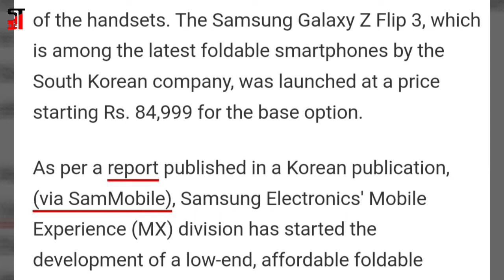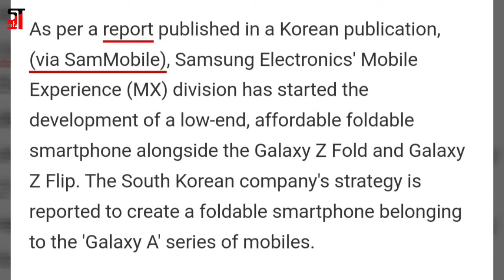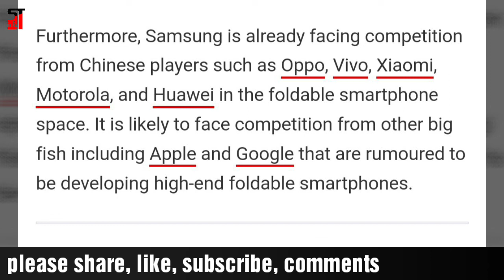Samsung Foldable Phones Price May Start Around Rs. 60,000 by 2024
Samsung may start making entry-level foldable smartphones with prices starting at KRW 1 million (roughly Rs. 61,000) by 2024, as per a report. These entry-level foldable smartphones are said to come with only “core functions” and “advanced features” are claimed to be available in the premium versions of the handsets.

The Samsung Galaxy Z Flip 3, which is among the latest foldable smartphones by the South Korean company, was launched at a price starting Rs. 84,999 for the base option.

Comments me boliye aapko ye phone buy karni hai kya?